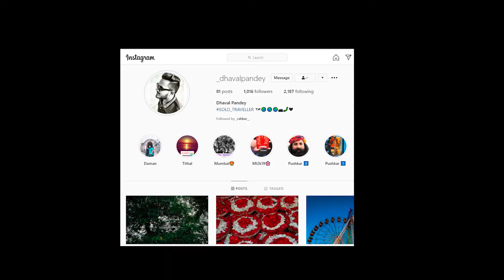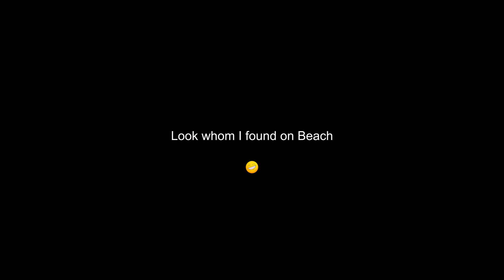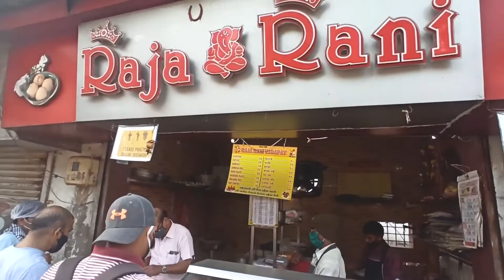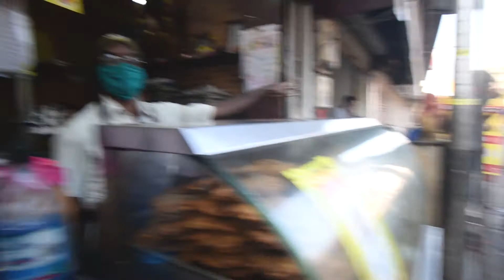Valsad and Vadapav | Gujarat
Valsad, also known as Bulsar, is a vibrant city located in the southwestern part of the state of Gujarat, India. It lies near the Arabian Sea coast and is known for its beautiful beaches, historical significance, and rich cultural heritage. Let's explore some of the highlights of Valsad:

1. Historical Significance: Valsad has a rich historical background dating back to ancient times. The city has been ruled by various dynasties, including the Mauryas, Guptas, Chalukyas, and Mughals. It was an important center of trade and commerce during the reign of the Marathas and the British East India Company.

2. Saputara Hill Station: Located in the Dang district near Valsad, Saputara is a picturesque hill station nestled amidst the Sahyadri Range. It is a popular tourist destination known for its scenic beauty, lush greenery, and pleasant climate. Visitors can enjoy panoramic views, trekking, boating in the lake, and exploring the tribal culture of the region.

3. Tithal Beach: Valsad is famous for its serene and pristine Tithal Beach, located about 5 kilometers from the city center. The beach offers a picturesque view of the Arabian Sea, with its golden sands and clear waters. Visitors can relax, take a stroll along the shore, enjoy water sports, and savor delicious local snacks and seafood.

4. Swaminarayan Temple: Valsad is home to the Swaminarayan Temple, an important religious site for followers of the Swaminarayan sect of Hinduism. The temple is dedicated to Lord Swaminarayan and showcases exquisite architecture, intricate carvings, and beautiful idols. It attracts devotees and tourists alike for its spiritual ambience and peaceful surroundings.

5. Dudhni Lake: Located near Valsad, Dudhni Lake is a serene water body surrounded by lush greenery. The lake offers boating facilities, making it a popular spot for nature lovers and those seeking tranquility.

6. Cultural Heritage: Valsad boasts a rich cultural heritage, with its traditional music, dance forms, and folk art. The city celebrates various festivals, including Navratri, Diwali, and Uttarayan (Kite Festival), with great enthusiasm. The vibrant colors, music, and dance performances during these festivals showcase the cultural vibrancy of the region.

7. Industries: Valsad is an industrial hub and has a significant presence in the chemical, textile, and pharmaceutical sectors. It contributes to the economic growth of the region and offers employment opportunities.

Valsad, with its blend of history, natural beauty, and cultural richness, is a delightful destination for travelers. Whether it's exploring the beaches, immersing oneself in spirituality, enjoying the serene hill station of Saputara, or experiencing the local culture, Valsad has something to offer for everyone. The city's warm hospitality, coupled with its diverse attractions, makes it a worthwhile place to visit in Gujarat.